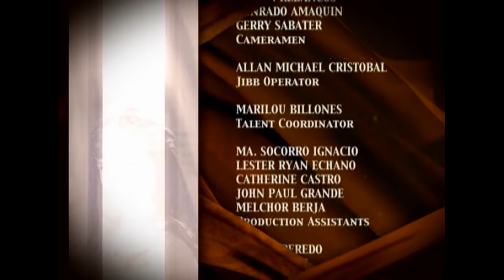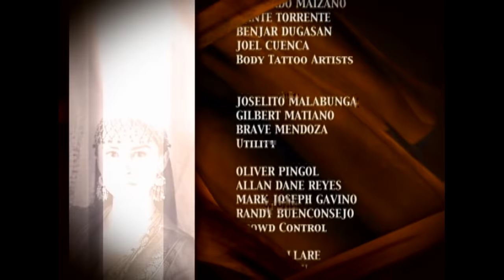Amaya: Full Episode 139